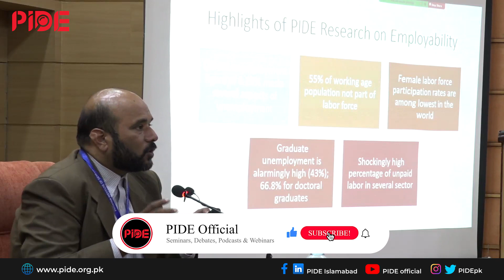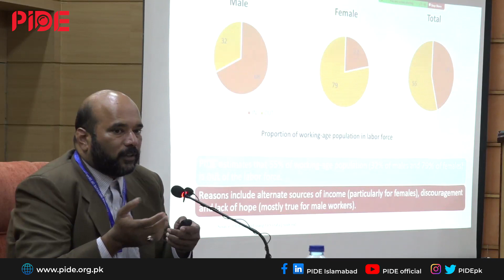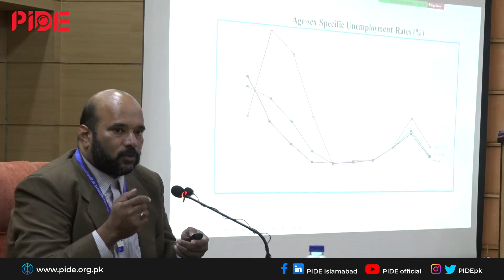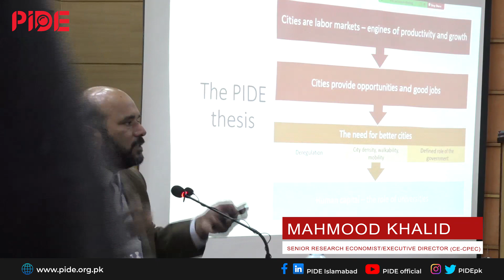Creating Good Jobs & Entrepreneurs in Pakistan I Panel Discussion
PANEL DISCUSSION III (Creating Good Jobs and Entrepreneurs) PIDE-PSDE 36th AGM & Conference, BUITEMS Quetta (Nov 22-24, 2022)

Chairperson: Mr. Rehmat Ali Hasnie President (Acting) National Bank of Pakistan

Moderator: Mahmood Khalid, PIDE

Panelists:
1. Karamat Ali (Founding Member & Executive Director, PILER)

2. Muhammad Fazal (Program Director, NPGP)

3. Yasir Ashfaq (CEO, PMIC)

4. Muhammad Shah (Founding Director, NIC, BUITEMS)

5. Khurram Shahzad (Entrepreneur and Businessman)